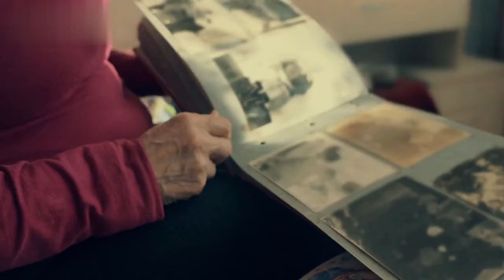Beerdigung Der Familie Kelly 😭 Joey Kelly: Schockierender Tod In Deutschland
helene hamburg,
helene fischer hamburg,
tourstart helene fischer,
helene fischer in hamburg,
helene fischer hamburg 2023 tickets,